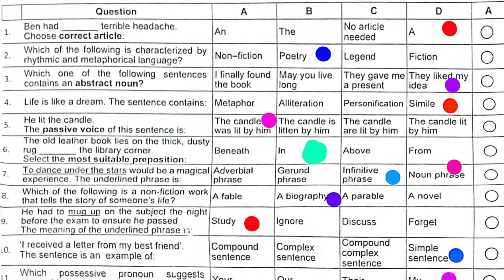MCQs Key Class 11 english paper 2024 2nd annual paper 2023 Improvement Paper and Supplementary Paper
.This video provides 11th class English paper 2024 for the students and it covers all the mcqs or multiple choice question for 11th class English. Class 11th English paper 2024 In this video class11improvement class11supply basic and advance concepts of mathematics in Urdu. Everything is easily explained one can understand and learn math at home.Class 11th English important MCQs from full book according to students learning outcimes. English 11 MCQs Guess 2024 | Federal Board MCQs Key - English paper 11th class 2024 | 2nd annual paper 2024 | federal board | fbise
English 11
English 11 Important Questions Full Book 2024 | Federal
11th Class English Guess Paper 2024 -english class guess paper 2024
11th Class English Guess Paper 2024- 11th class English guess paper 2024  English guess paper 2024 class 11|English important questions 2024 class 11. 11 class English guess paper 2024.Class 11 Today improvement and supply paper English 9
Maths 11H SSC-1 GuessPaper 2024 |Federal Board
11th Class English Guess Paper 2024 English 11th class guess paper 2024- Today Class 11 English Mcqs 2024
fbise class 11english paper 2024
English paper 11th class 2024 federal board
 class improvement paper 2024
English paper 11th class 2024
federal board English paper
English class 11 fbise paper 2024
fbise English class 11 paper 2024
English mcqs answer key 2024
class 11english paper 2024
class 11 English mcq annual exam 2024
class 11 English paper 2024 federal board
9th class English paper 2024 final exam
class 11english  supplementary paper 2024
fbise class 11 English paper 2024 solution
2 annual examination 2024
11 class English paper 2024
English 9th paper 2024
federal board
fbise
2nd annual paper 2024
class 11english
English class 11 paper 2024
9th class improvement paper 2024
Today Class 11 English Improvement and supply paper 2023 Mcqs key .
English important mcqs
11class English
class 11english  mcqs all chapters
11th class English book
11th class English important question
ch 1 class 12 English chemistry class 11 chapter Mcqs
koi koi
Today class 11 mcqs key 2024 2nd annual mcqs key today
English mcqs class 11th English
English Mcqs
in this video you will learn the basic and advance concepts of mathematics in Urdu. Everything is easily explained one can understand and learn math at home.
The Class 11 English Multiple Choice Questions (MCQs) key for the 2nd Annual Improvement and Supply paper provides the correct answers for the recently conducted exam. It helps students who appeared in the improvement and supplementary exams to check their performance and understand their mistakes. The key is essential for evaluating one's preparation and gauging readiness for future assessments. These exams are crucial for students aiming to enhance their previous scores